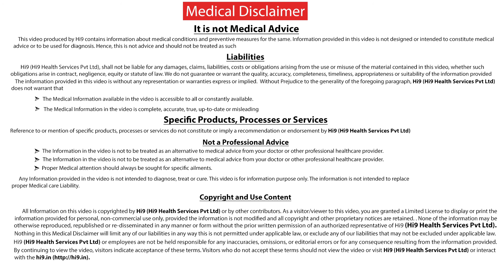Hi9 | How to prevent Knee Problems ? | Dr. Gurava Reddy | Joint Replacement Surgeon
How to prevent Knee Problems - The only way to prevent the Knee problem is to keep your self fit and don't become over weight, don't abuse the knee joint,  should avoid sitting on the floor, should avoid squatting like Indian toilet you should not go up and down the stairs these things increase the knee load by four times. Every time you go up and down the stairs, every time you squat in the indian toilet you knee joint take the more load than normal. The best way to avoid the knee problems is

1) Not to be over weight
2) Not to squat on the floor
3) Minimize going up and down the stairs
4) Do the squat strengthening exercises

You can't prevent completely knee getting arthritic because it is a aging process as you grow older your knee become arthritic there is no way but if you follow this four things which i told you can control the progress of the arthritics and you can slow down the process, so that you can leave a nice pain free life because of the knee arthritics

Name : Dr. A.V.Gurava Reddy

Specialization : Joint Replacement Surgeon, MD - Sunshine Hospital